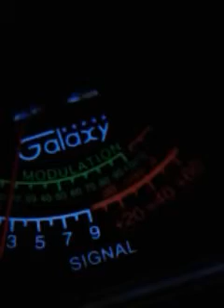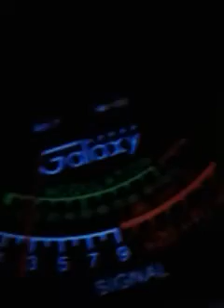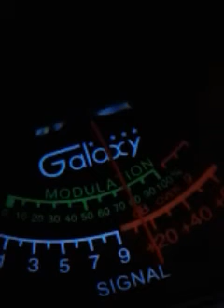Trinitron9 & Pistolgripp127 .Testing.ch.18..8:54 pm